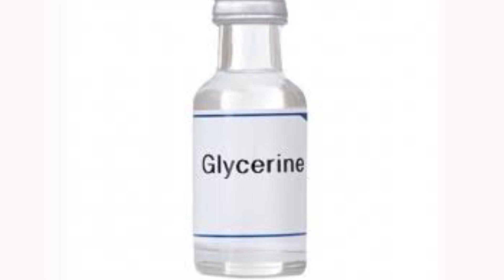১০০ % চ্যালেঞ্জ মাত্র ৫ মিনিটে রুক্ষ-শুস্ক -কালো ঠোঁট কে নরম -গোলাপী ও সুন্দর বানানোর / Pink Lips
beauty tips
whitening cream
night cream
day cream
facewash
Toner
moisture
oill cleanser
bangla vlog, bangladeshi vlogger, bangladeshi vloggers in uk, shahnaz shimul, shahnaz shimul makeup, shahnaz shimul vlogz, bangla funny video, life in the uk, daily vlog, morning routine, food review, food vlogger, cooking, ummes vlog, jannat bristy, rafsan the chotovai, faiza, petuk couple, xobaer
ananya artistry
shimmer girl
shahnaz shimul
makeup maniac by linda
faiza
shelina rahman

khadija begum youtube channel

In Just 5 Minutes, Toothpaste Colgate, Black Lips Turn Pink, Beautiful Naturally, toothpaste with white sugar, traditional beauty tips, Lips, How To Lighten Your Dark Lips Permanently, Get Soft Pink Lips Naturally, Simple Beauty Secrets, how to use toothpaste cogate with white sugar, how to, how to get rid of chapped lips, pink lips, how to get pink lips, How To Remove Dark Black patches, How to get rid of hyper pigmentation, How to lighten dark spots, 5-minute crafts